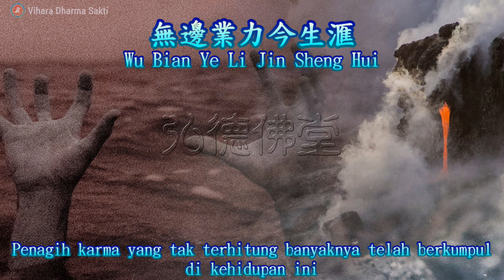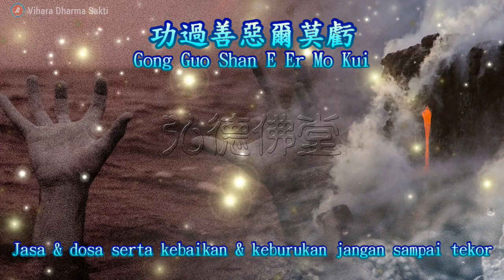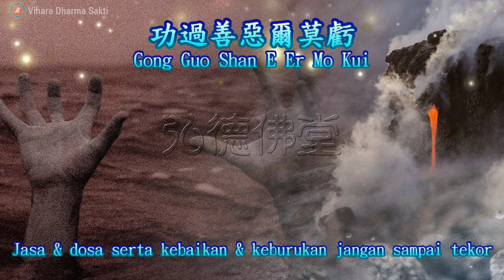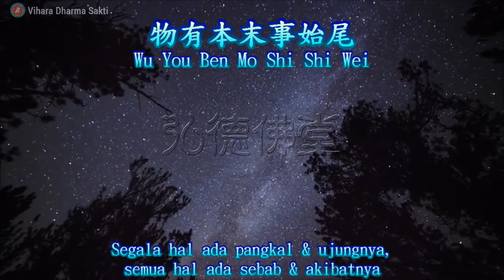Hao Zhao Ling 號召令 (Perintah Panggilan) - terjemahan Indonesia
號召令
Hao Zhao Ling
南屏道濟慈訓
Nasihat Suci Buddha Hidup Ci Kong

一聲號令召三界
Yī Shēng Hào Lìng Zhào Sān Jiè
Satu PERINTAH PANGGILAN diturunkan ke 3 Alam
人鬼佛仙勅令接
Rén Guǐ Fú Xiān Chì Lìng Jiē
Buddha, Dewa, manusia & arwah semua mendengarkan Perintah
無邊業力今生滙
Wú Biān Yè Lì Jīn Shēng Huì
Penagih karma yang tak terhitung banyaknya telah berkumpul di kehidupan ini
功過善惡爾莫虧
Gōng Guò Shàn È Ěr Mò Kuī
Jasa & dosa serta kebaikan & keburukan jangan sampai kamu tekor
善之代替不善也
Shàn Zhī Dài Tì Bù Shàn Yě
Berbuatlah semua kebaikan untuk menggantikan segala macam kejahatan
果報斤斤須認賠
Guǒ Bào Jīn Jīn Xū Rèn Péi
Setiap utang karma harus diakui dan dilunasi semua
妖由人釁己作孽
Yāo Yóu Rén Xìn Jǐ Zuò Niè
Iblis timbul dan berasal dari manusia dengan perbuatan karma
人不釁焉妖不隨
Rén Bù Xìn Yān Yāo Bù Suí
Jika manusia tidak berbuat dosa, Iblis tidak akan mendekat, Siluman tidak akan mengikuti
物有本末事始尾
Wù Yǒu Běn Mò Shì Shǐ Wěi
Segala hal ada pangkal & ujungnya, semua hal ada sebab & akibatnya
知其先後近道為
Zhī Qí Xiān Hòu Jìn Dào Wèi
Mengerti asal usul, sebab akibat yang ada, maka segeralah mendekati TAO
天行常道日月位
Tiān Xíng Cháng Dào Rì Yuè Wèi
TAO beredar sebagaimana mestinya, Matahari & Bulan berada pada posisi semestinya
不因堯存桀亡毀
Bù Yīn Yáo Cún Jié Wáng Huǐ
TAO baru ada bukan karena adanya kebaikan, juga bukan karena ada kejahatan lalu musnah
乾坤定位倫常備
Qián Kūn Dìng Wèi Lún Cháng Bèi
Manusia harus jalani norma & etika kehidupan sesuai kodratnya masing-masing
是非曲直有甄別
Shì Fēi Qū Zhí Yǒu Zhēn Bié
Dapat membedakan dengan baik mana yang benar dan mana yang tidak benar
大道流行聖德配
Dà Dào Liú Xíng Shèng Dé Pèi
TAO yang Agung diturunkan supaya kita bisa belajar dari Kebajikan Para Suci
重整一盤德功培
Chóng Zhěng Yī Pán Dé Gōng Péi
Penataan besar-besaran Alam Semesta ini agar manusia memupuk pahala & kebajikan